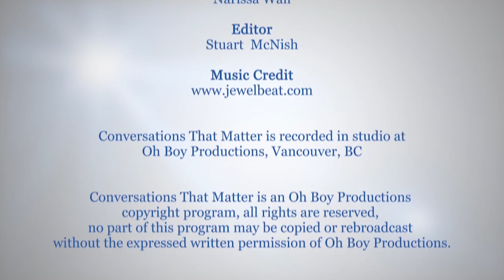Libraries Are The Gateway to Knowledge (w/ Scott Hargrove, Fraser Valley Regional Library)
Be careful whose information you're consuming and who you can trust.

That is according to Scott Hargrove of the Fraser Valley Regional Library. He says, “It’s easy to feel as though you have the whole world in your digital device.” But he points out, “You’re not right about that; what you have instead is a mish-mash of information that is force fed to you by search engines that second guess your wants, needs and desires and can easily mislead you.”

He goes onto say you’re stuck on the surface web and it prevents you from getting to the ‘deep web,’ the place where the really valuable information is waiting to be discovered. Getting there isn’t easy, unless you know how and without a library card, you probably can’t afford the price of admission. That’s where your library comes in and that, as Hargrove points out, “is just the beginning of where libraries can take you.”

ctm097